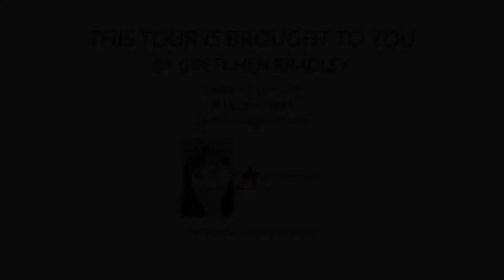2174 Goodstone Way, Roseville, CA 95747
Beautiful and spacious OWNED SOLAR home on a pool-sized lot in West Roseville.  Open concept with lots of room for entertaining.  The chef's kitchen features granite counters, Whirlpool stainless steel gold-series appliances, 5 burner gas stove, and large walk-in pantry closet. The large master bedroom has a big walk-in closet and ensuite which includes dual sinks, a large soaking tub and separate shower. The roomy open loft is a builder option for a 4th bedroom. So many amazing features to include crown molding, oversized garage, dog run and large private backyard with stained concrete patio. The list of extras just go on and on. This quiet, family-friendly neighborhood is just 300 ft from Festersen Park that has a nice kid’s playground, soccer fields, volleyball sand courts, and bocce ball.